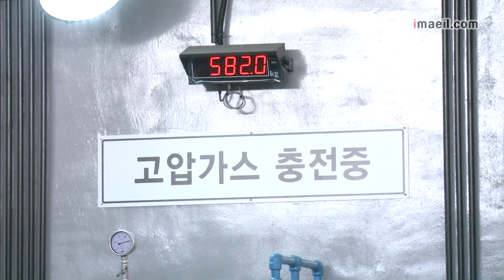구미 염소 누출사고 진료비 회사측이 부담